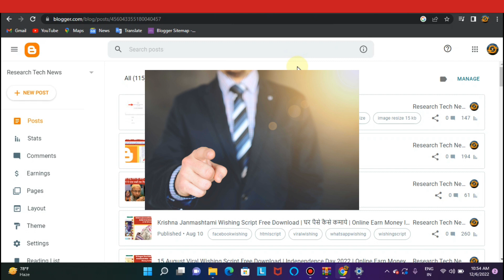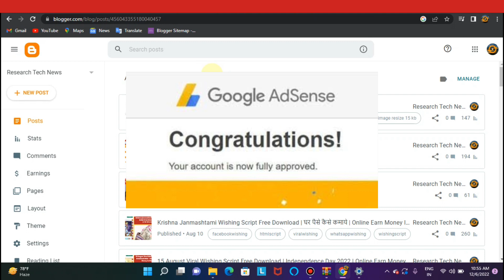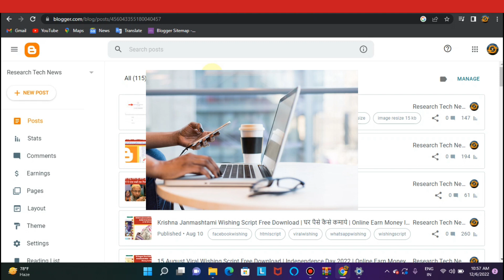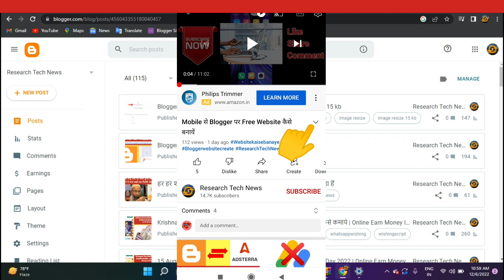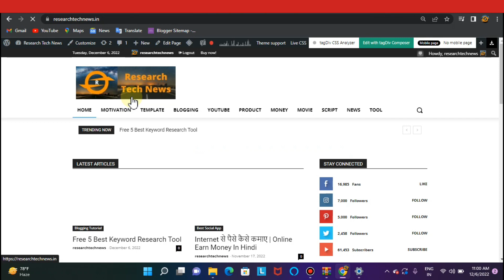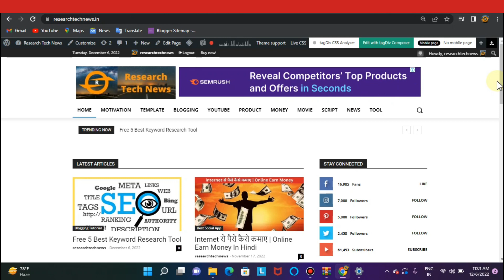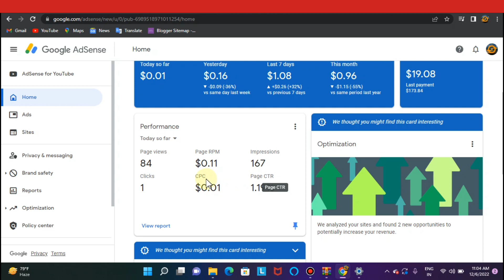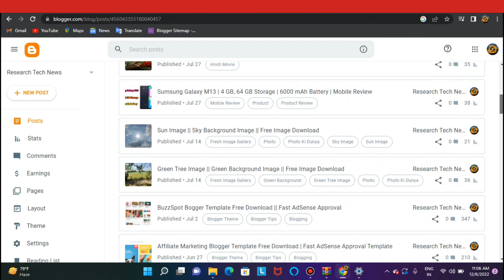Google Adsense से डबल पैसे कैसे करे | Online Earn Money In Hindi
Free Complate WordPress Full Course In Hindi

Low Price 1 Year WordPress Web Hosting Plans | Rs.1500